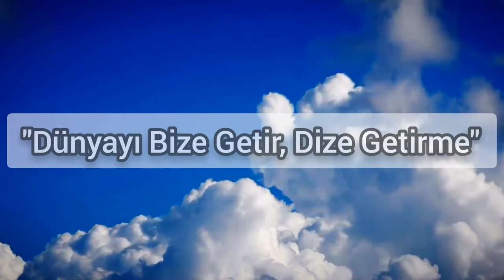"Dünyayı Bize Getir Dize Getirme"